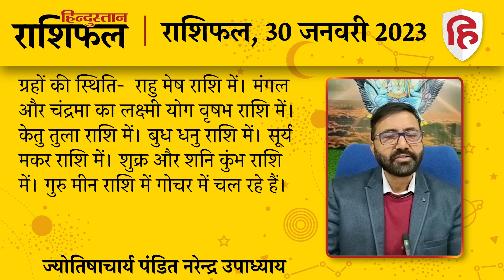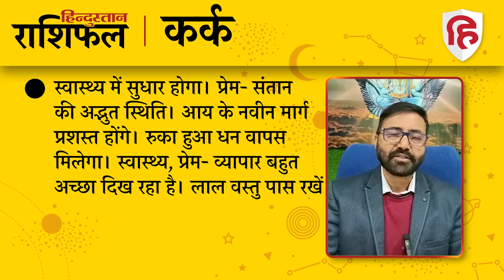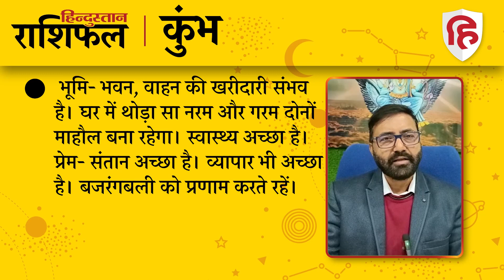आज का राशिफल: 30 January 2023 Rashifal | Today Horoscope In Hindi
ज्योतिषाचार्य पंडित नरेन्‍द्र उपाध्‍याय से जानिए 30 जनवरी 2023 को किन राशि वालों को होगा लाभ और किन राशि वालों को रहना होगा सावधान। देखें मेष से लेकर मीन राशि तक का हाल.